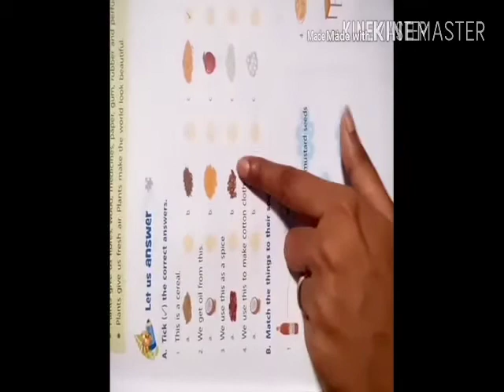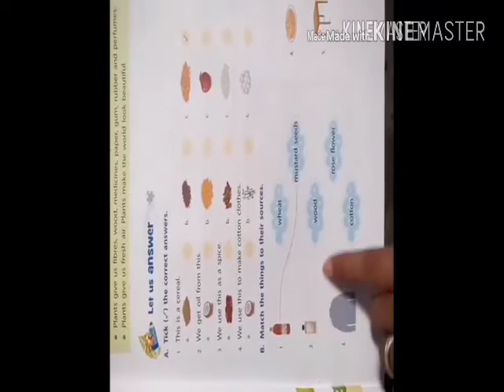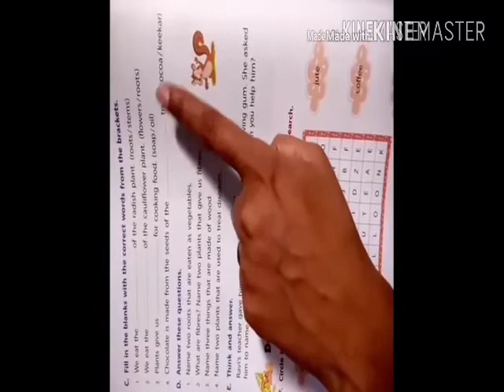Class 2 science chapter 2